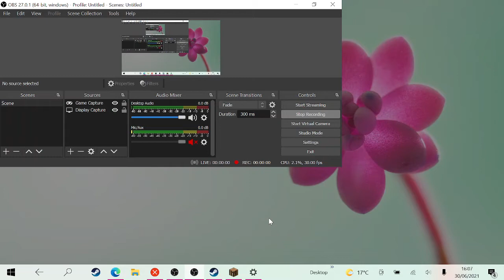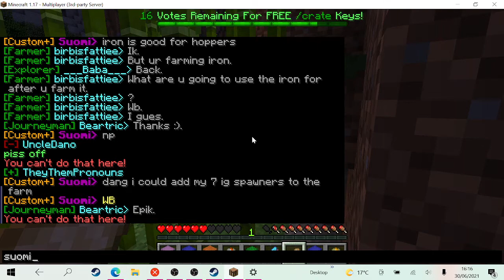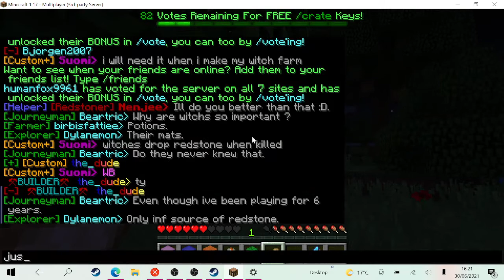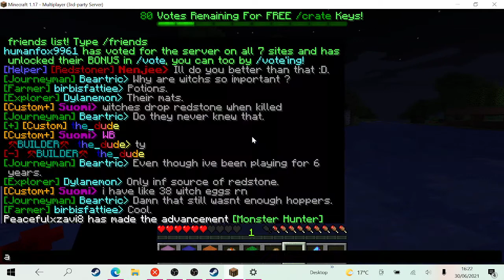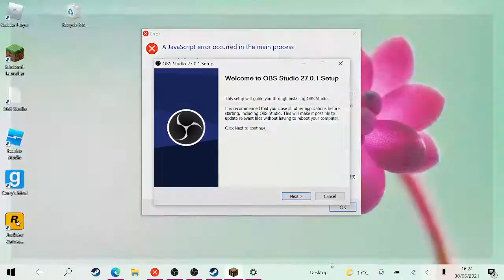Vibing on Survivewith us and doing deals + new discord server link below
We doing some deals with iron got 800k off it but overpay